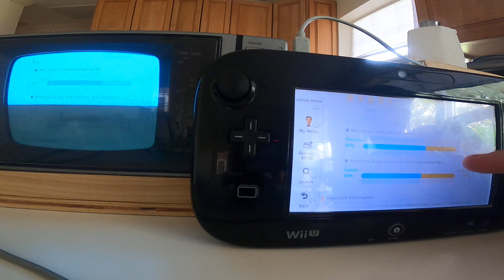R.I.P 3DS Wii U EShop Mario VS Donkey Kong Info On A 1984 Generaled Electric TV